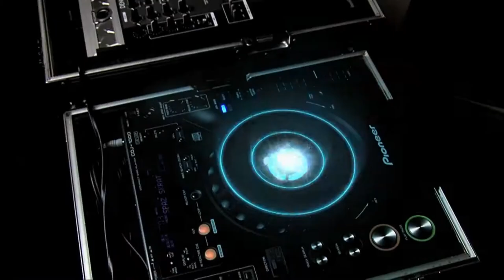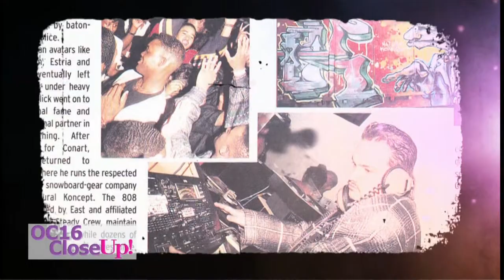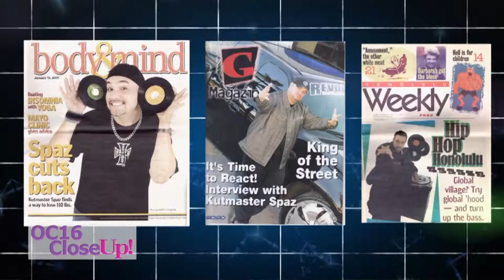OC16 CloseUp - Kutmaster Spaz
Don't let the name fool you. Kutmaster Spaz is not only a DJ, recording artist, emcee and host of OC16's "Dis-N-Dat", but a big-hearted personality whose mission is to convey a positive message to kids and teens.